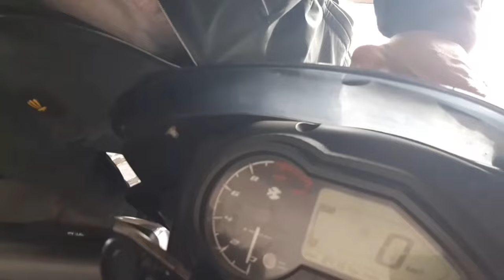2nd hand bike ||Bortola | Satipur Gaon |Chirang || Near Dhaligaon || Assam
2nd hand bike ||low price || good condition bikes || used bikes || Bortola, Chatipur gaon, Chirang. || Assam ||

your query.